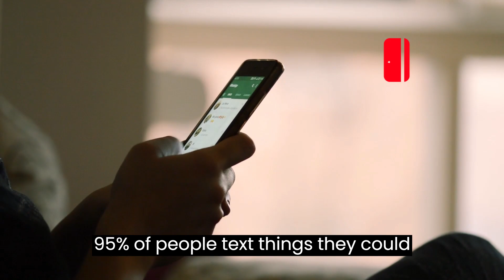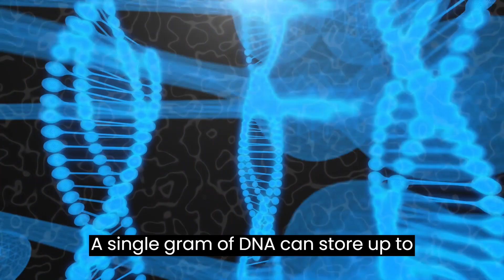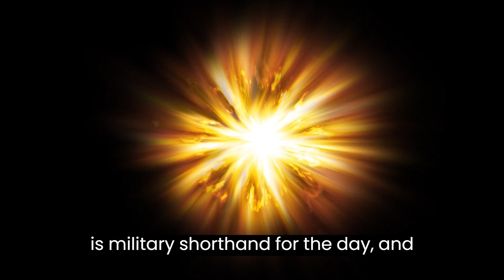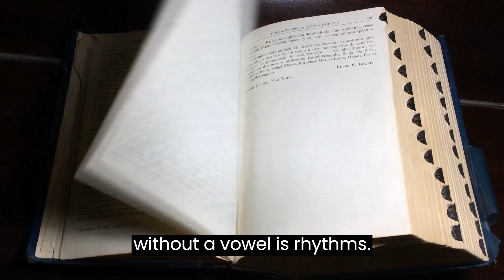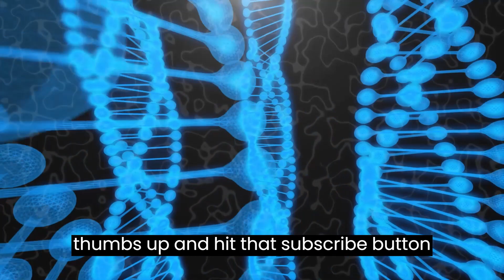"Discover 101 Mind-Blowing and Unique Facts for Your Next Trivia Night!"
SUPPORT US!
Prepare to be amazed as we unveil 101 mind-boggling and unique facts that will leave you in awe! From the quirkiest animal trivia to fascinating historical tidbits, this video is your ultimate source of intriguing knowledge. Watch now and impress your friends at your next trivia night.

Step into the world of wonder with QUICKFACTOPIA 🌟 Dive deep into the realms of life, explore the untamed wilderness of the animal kingdom, traverse breathtaking landscapes, unlock the mysteries of extraordinary objects, and embark on a journey through the most intriguing and captivating aspects of our world. Every video is a treasure trove of knowledge, designed to inspire, educate, and leave you in awe.